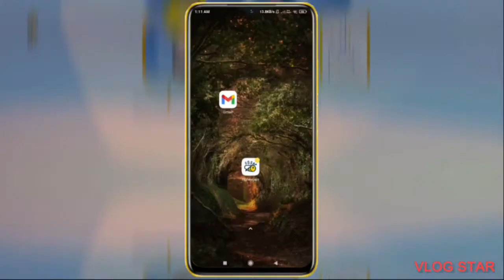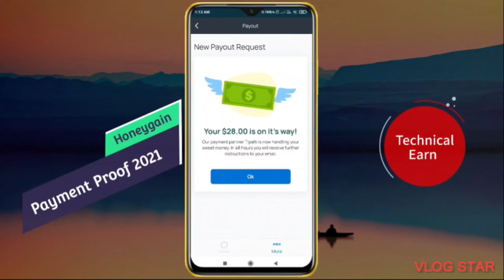honeygain proof of payment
Gusto mo Bang Malaman kung bakit maraming kumikita kahit nasa Bahay dahil sa Application na ito ?

✅ Get 5$ ( P250) instantly When you Register Til september 30 2021
🐝CHARI308C3🐝 to Claim the 5$

2. Register
3. Download Honeygain App (Android ,Mac, Windows)
4. Let The App Run -Enjoy your Passive Earning Effortlessly !!